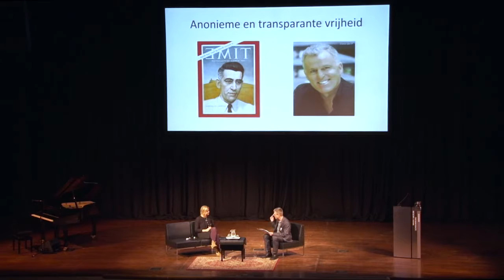Stine Jensen in gesprek met Marcel Becker tijdens Friends! op 2 december 2011 HD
Friends! Collaborate, Interact, Share - ArtEZ studium generale – 2 december 2011 – Musis Sacrum, Arnhem

Multidisciplinair programma over vriendschap in kunst en samenleving.

Het begrip vriendschap heeft in de huidige samenleving door social media als Facebook en Hyves een geheel nieuwe inhoud gekregen. We leven in een cultuur van uitwisselen, lenen, netwerken, ‘vrienden’ en ‘ontvrienden’. Vriendschappen zijn onlosmakelijk met het leven verbonden, hebben invloed op al onze bezigheden, onze identiteit, ons werk. Ook in relatie tot het kunstenaarschap is het thema vriendschap van alle tijden en van niet te onderschatten belang. Bekende historische voorbeelden van kunstenaarsvriendschappen en de wijze waarop zij elkaar al dan niet beïnvloedden zijn er te over zoals Van Gogh en Gauguin en de club rond Diaghilev. Hedendaagse voorbeelden zijn Viktor & Rolf, Vibskov & Eminius, Leine & Roebana, Gilbert & George, maar ook kunstenaars- en ontwerpcollectieven kun je soms onder deze noemer vatten. Tijdens Friends! staat de actuele betekenis van vriendschap in kunst, wetenschap en samenleving centraal.
Gasten in dit programma: Marcel Becker, ethicus; Stine Jensen, filosoof / auteur; Lama Geshe Nagwang Zopa, Tibetaans lama; Midas Dekkers, bioloog / auteur; Domenique Himmelsbach de Vries, kunstenaar; Johanneke ter Stege, student conservatorium; Emio Greco & Pieter C. Scholten, dansmakers; Frank Meeuwsen, digitaal strateeg; Jos de Mul, filosoof; Tom America & Klaske Oenema, musicus & kunstenaar; Bas van Abel, ontwerper Open Design; Wunderbaum, theatercollectief; IRWIN, sloveens kunstenaarscollectief; Julia Born & JOFF, grafische ontwerper & modevormgever; Maurer United, interdiciplinaire architecten; Antonio Jose Guzman, beeldend kunstenaar en initatiator van The State of L3; Gabriella Maiorino & Cosmin Manolescu, dansmakers; Liesbeth Groot Nibbelink, theaterwetenschapper; Roos van Geffen, theatermaker; Sarah Vanhee, theatermaker; Arno Schuitemaker, dansmaker; Bart van Rosmalen, musicus / theoreticus; Benjamin Newland, kunstenaar; Jaap Roggeveen, songwriter; Hilde Smetsers, marketing & communicatie; Bram de Wijs, musicus; Floris Schoonderbeek, designer Studio Weltevree, Josephine Bosma & Constant Dullaart, mediakunsttheoreticus & kunstenaar; Lancel & Maat, kunstenaars; Antoine Peters, modeontwerper; Ellen Deckwitz, poetryslammer.